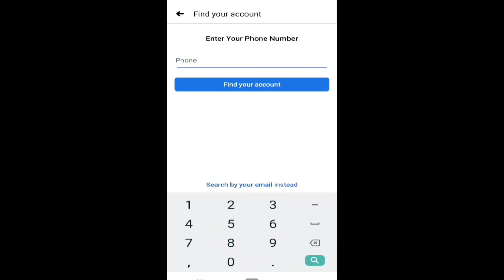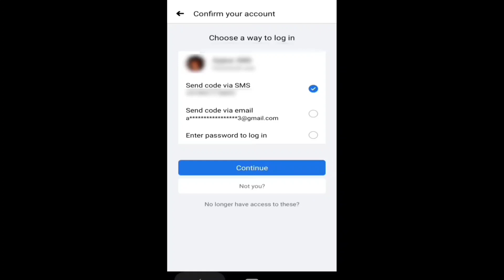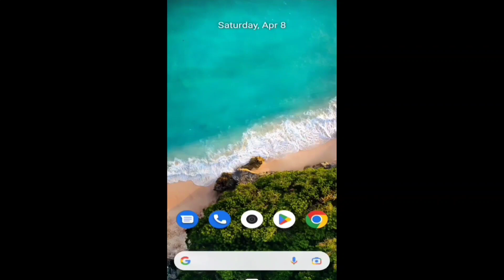how to recover Facebook account without username and password Malayalam